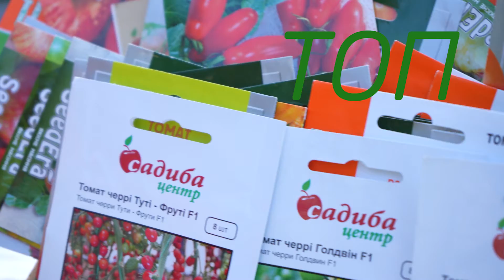😋👍ТОП томатів черрі, які здивують смаком та врожайністю.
🍅Помідори, як цукерки - солодкі та дуже красиві.
👌Зібрали для вас найвдаліші сорти - огляд дивіться в нашому відео 🤗

З питаннями про якість товарів, відправки або оплати, просимо звертатися в службу підтримки «Дім і Сад»